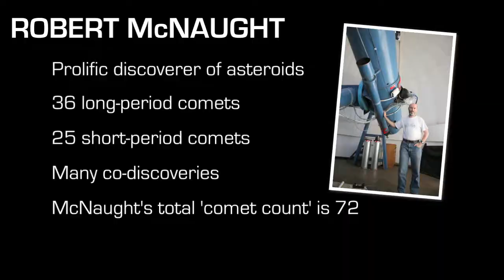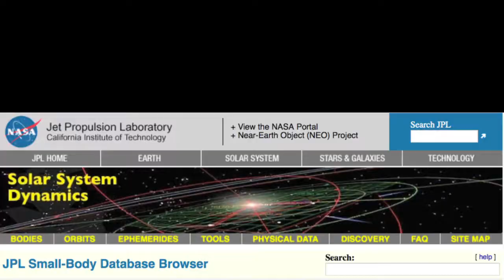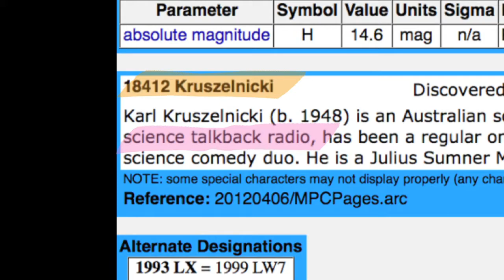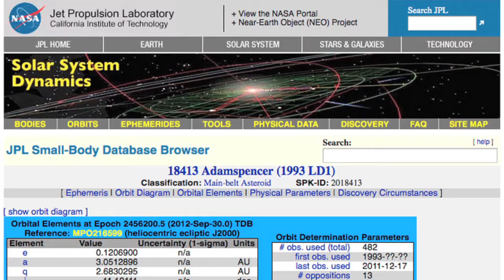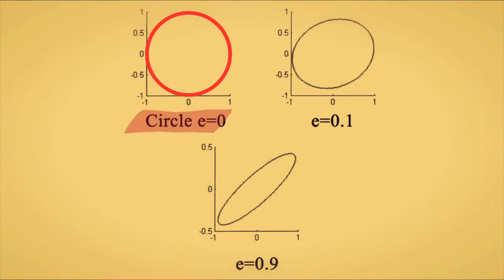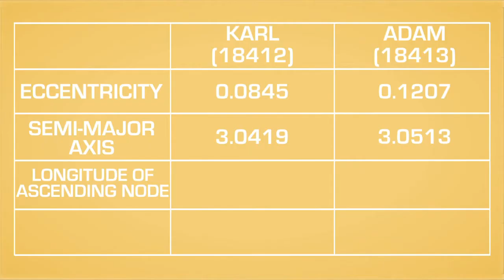3. Sleek Geeks: Karl Vs Adam ... Whose Asteroid is Better?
Did you know that both Karl and Adam each have asteroids named after them? In this episode, they go head to head to see whose asteroid is the most impressive, with the help of astrophysicist and winner of the 2011 Nobel Prize in Physics, Professor Brian Schmidt.